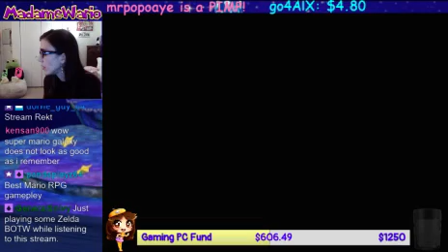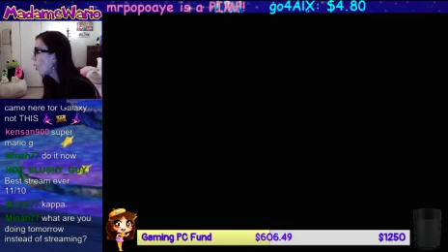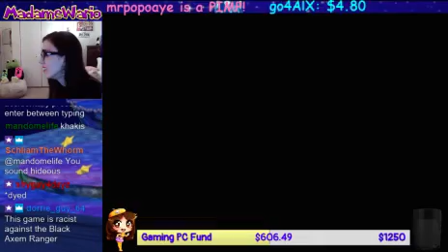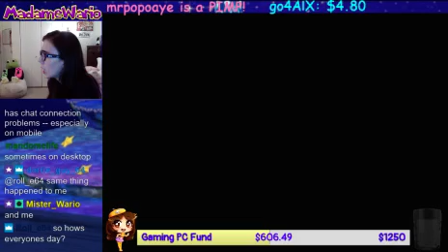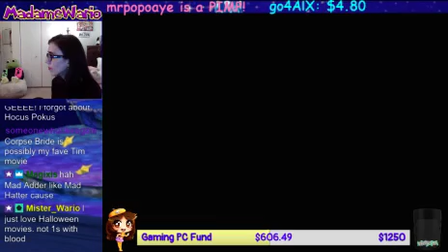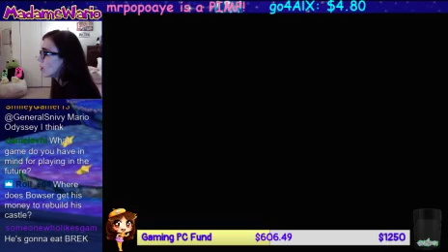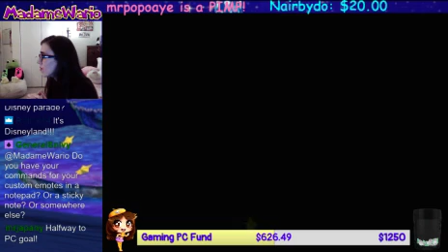Super Mario RPG: Legend of the Seven Stars! (Blind) - Part 10 (Finale!)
THE END. All I can say is that I can't believe I got the ending I actually wanted. XD THIS GAME IS AMAZING! Thank you pimps so much for watching and for all of your support throughout this blind playthrough of Super Mario RPG! I have had an absolute blast playing this game for the first time, and look forward to playing it again in the future. Shout out to 5-year-old me for loving this game even without the "game" part. ;) Love you pimps & stay fierce!